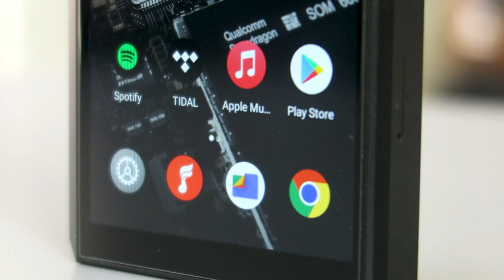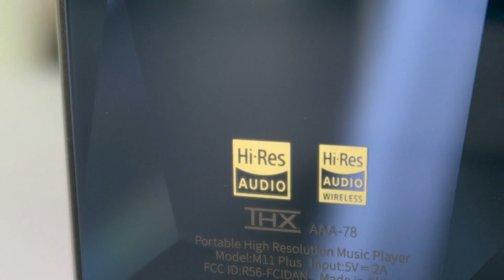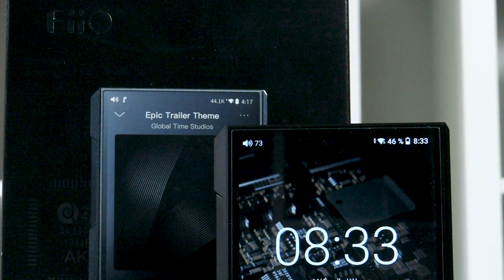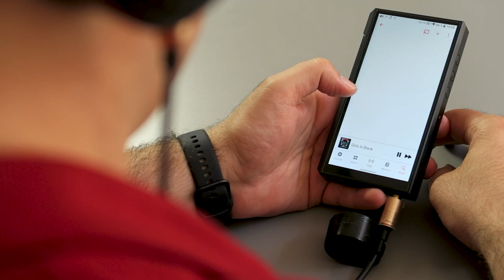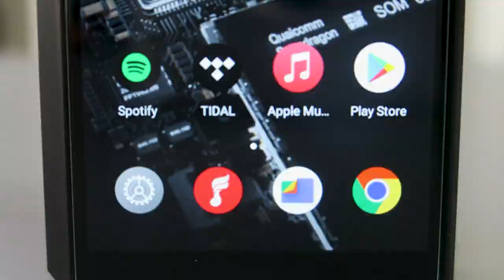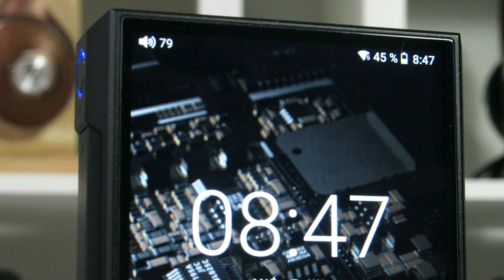Review FiiO M11 Plus, extra de potencia y fluidez de uso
El FiiO M11 Plus es el nuevo reproductor Hi-Res de FiiO que llega al mercado para encabezar su sección de gama media/alta con una renovación del modelo PRO, y un extra de potencia, fluidez de uso, interfaz mejorada y sonido más refinado.

Para nuestro especialista en audio portátil Alex, el M11 Plus es una magnífica elección si quieres tenerlo todo en formato más portátil.

► ¡¡En el próximo vídeo analizamos a fondo su interfaz!!

► Comprar FiiO M11 Plus en España al mejor precio. Distribuidor oficial

♔ Envío GRATIS